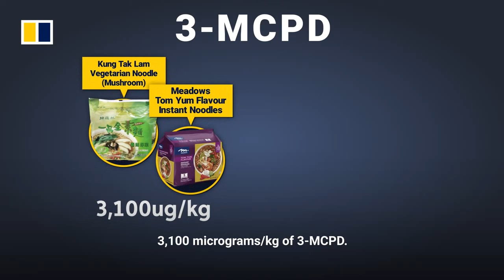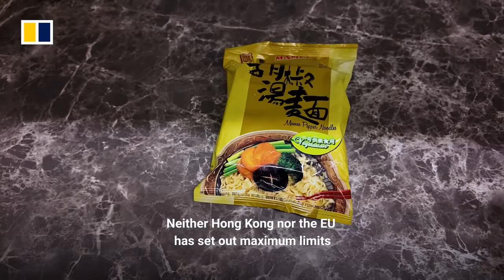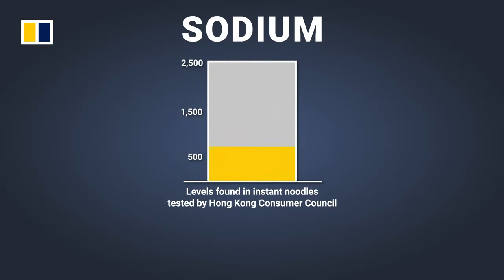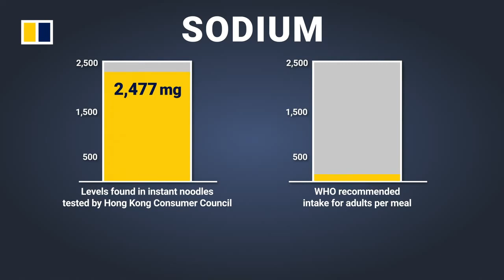Potential carcinogens in almost 90% of instant noodles tested, Hong Kong consumer watchdog finds